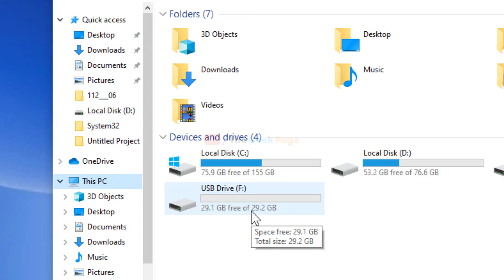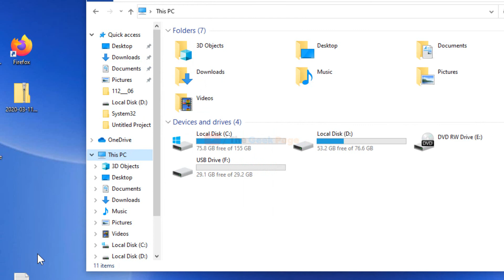Disable / Remove usb write protection using cmd in windows 10